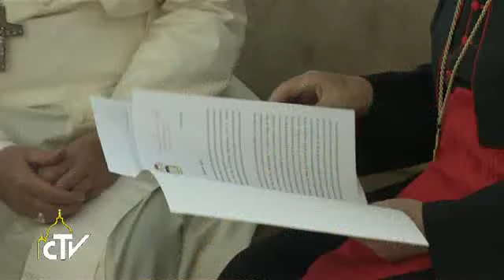El Papa Francisco recibe al Cardenal Fernando Filoni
Casi 30 minutos para hablar de todo el horror en el que ha caído Irak. El Francisco se encontró en la Casa de Santa Marta con el Cardenal Fernando Filoni, Prefecto de la Congregación para la Evangelización de los Pueblos y enviado suyo personal. Recién regresado del País del Golfo, el Purpurado ilustró al Pontífice el 21 de agosto la dramática situación en que se encuentran decenas de miles de cristianos y de otras minorías expulsados por los extremistas yihadistas hacia Kurdistán. En las palabras del Cardenal Filoni, a quien el Papa escuchó con viva atención y participación, se revivieron los temores y las esperanzas de cuantos esperan una respuesta de la Comunidad Internacional a su grito de ayuda a ...